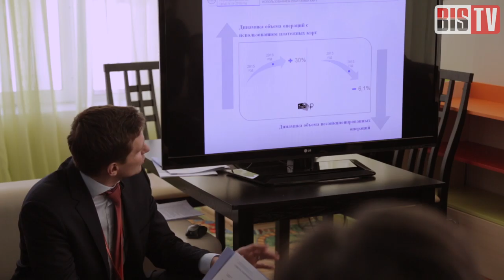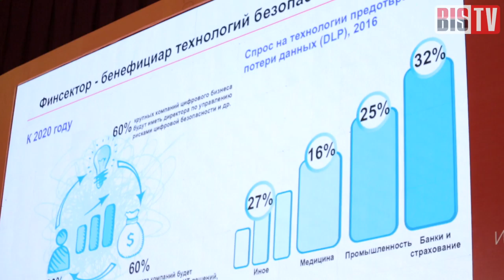BIS TV — Новости Уральского форума #2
В новом выпуске — борьба с кибернеграмотностью в Сбербанке, результаты дискуссии о совместной судьбе Финтеха и Кибертеха и краткое содержание самых любопытных докладов.

BIS TV вновь показывает главные события ключевого мероприятия отрасли — IX Уральского форума «Информационная безопасность финансовой сферы». В новом выпуске — итоги дискуссий, основные тезисы и идеи самых интересных докладов последних дней.

Новостной блок ведёт Тамара Чечёткина. В кадре: Алексей Волков (Сбербанк), Лев Шумский (Связной Логистика), Андрей Иванов (Microsoft Россия), Анастасия Масленникова (Почта Банк).

Не пропустите: в ближайшее время на BIS TV также будут опубликованы новые материалы IX Уральского форума — полные записи ключевых докладов, спецсюжеты про аутсорсинг ИБ и угрозы «Интернета вещей».